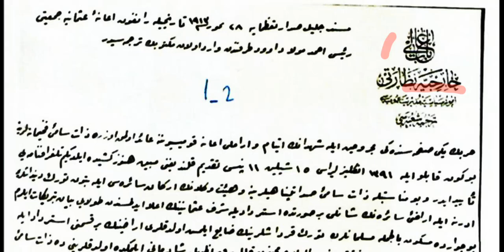Osmanlıca Belge Okumaları 162. ders (Arakanlı müslümanların Osmanlı'ya yardımı)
Arakanlı müslümanların Osmanlı'ya yardımı hakkımdadır.